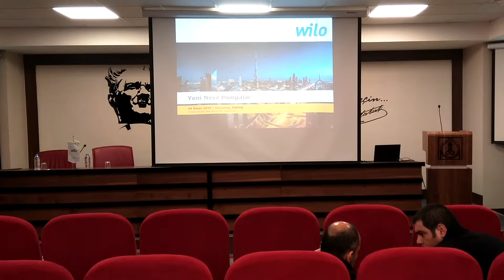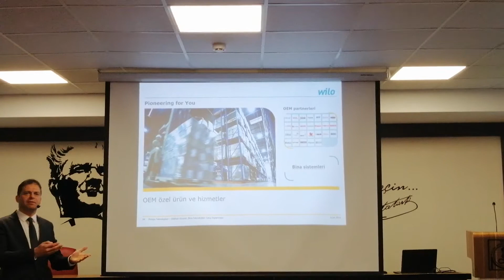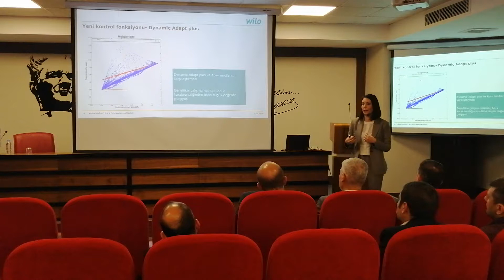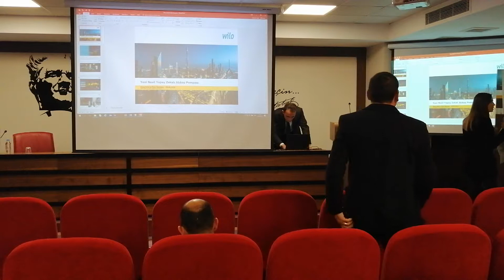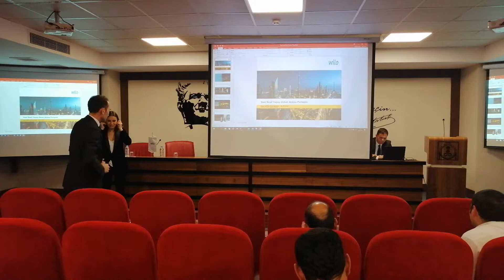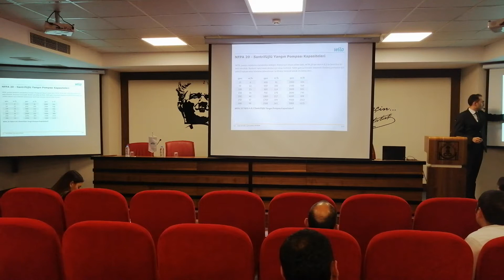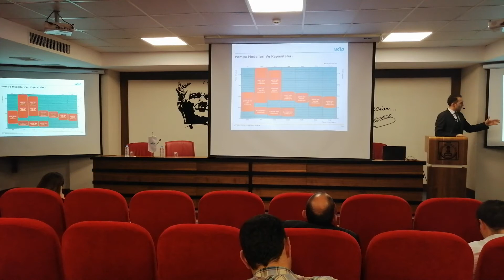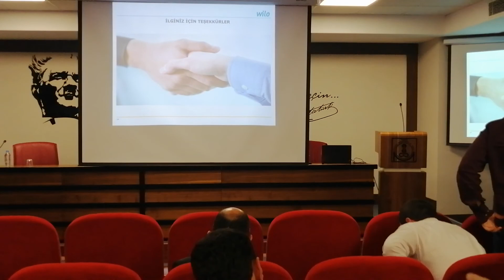YENİ NESİL POMPALAR VE ERP & YANGINLA MÜCADELE SİSTEMLERİ -WİLO EĞİTİM SEMİNERİ 09.04.2019